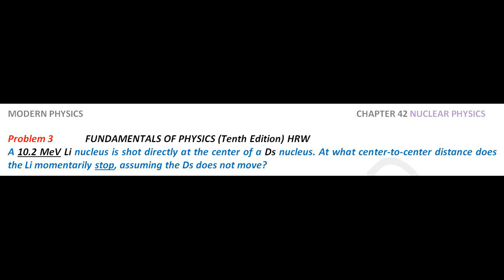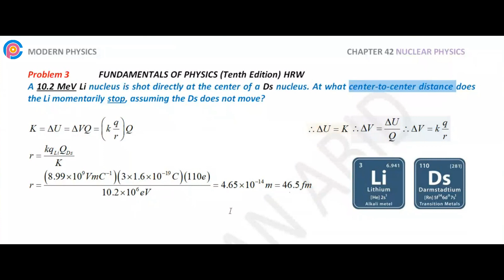Halliday resnick chapter 42 problem 3 solution | Fundamentals of physics 10e solutions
A 10.2 MeV Li nucleus is shot directly at the center of a Ds nucleus. At what center-to-center distance does the Li momentarily stop, assuming the Ds does not move?

resnick halliday
halliday physics